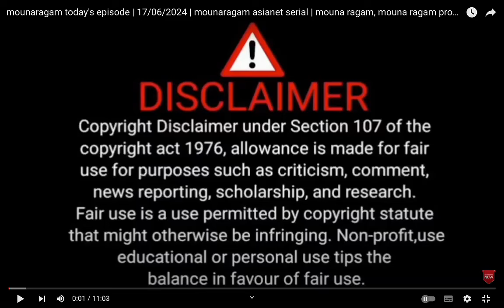Sumithra Serial | രഞ്ജിതയെ ഞെട്ടിച്ച അപ്രതീഷിത ക്ലൈമാക്സ്..?? Color7 Entertainment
Kudumbavilakku serial